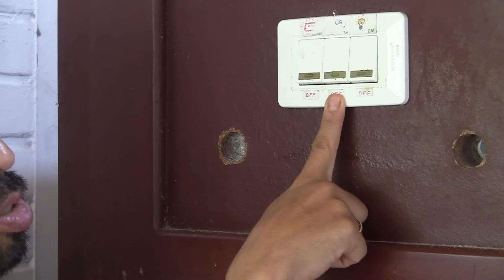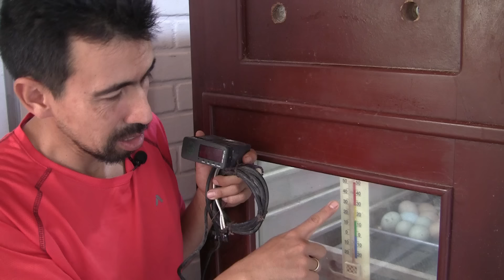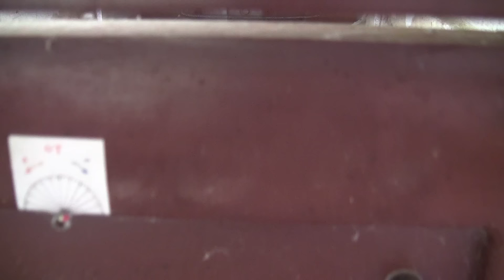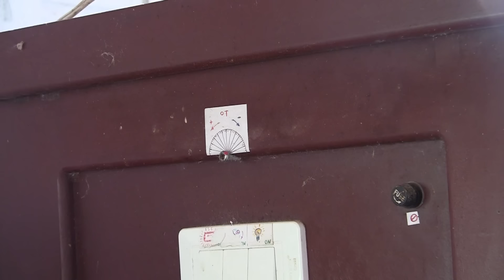INCUBADORA ARTESANAL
Para los que no vieron el video anterior a este, continuamos hablando de incubadoras de pollitos, esta vez vamos a ver una de una de mucha mas capacidad tipo artesanal.